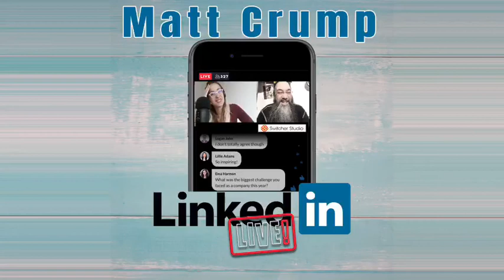Why Grit Matters Series MattCrumpTV